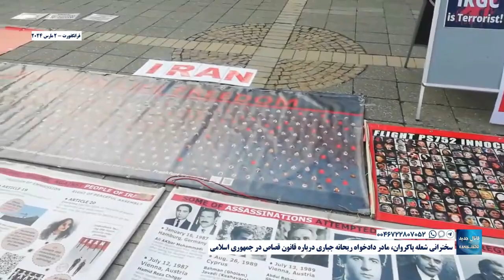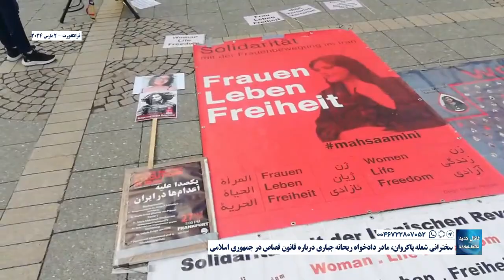فرانکفورت - سخنرانی شعله پاکروان، مادر دادخواه ریحانه جباری درباره قانون قصاص در جمهوری اسلامی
۲ مارس ۲۰۲۴